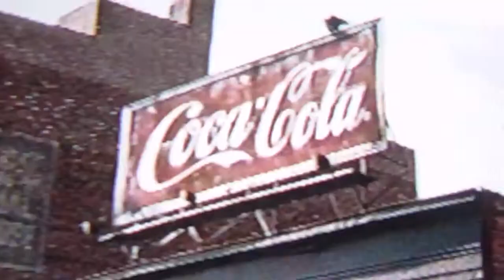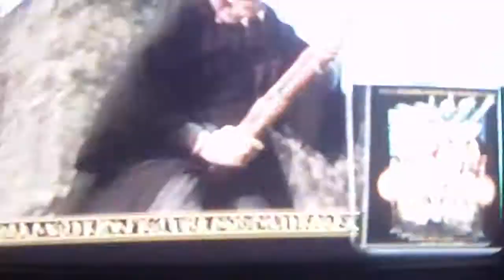Opening To Harry Potter And The Scorseror Stone 2002 VHS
Here's The Opening For The 2002 VHS Of Harry Potter And The Scorseror Stone
1 FBI Warning Screen
2 Coco Cola Commercial
3 Harry Potter Soundtrack Trailer
4 1997 WHV Logo
6 Format Screen
7 MPA Screen
8 Warner Bros Pictures Logo
That's All